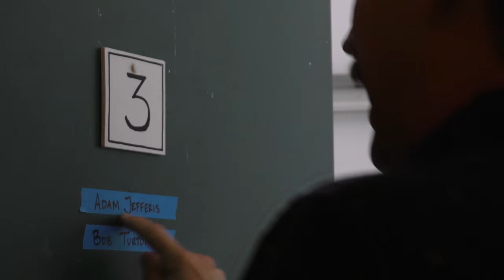A MIDSUMMER NIGHT'S DREAM PROMO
@ CRT MILANO
21-22-23 giugno 2015 - ore 20.30
regia di Tim Robbins

Teatro dell'Arte @Triennale